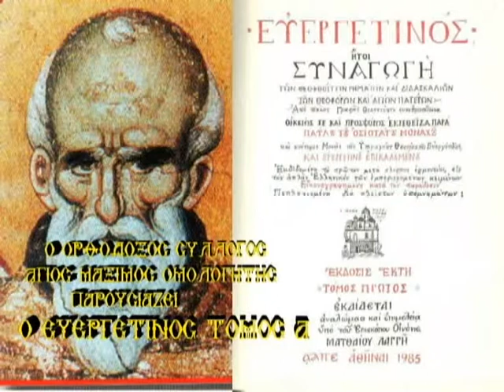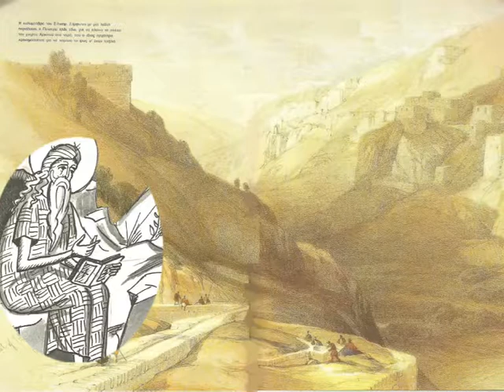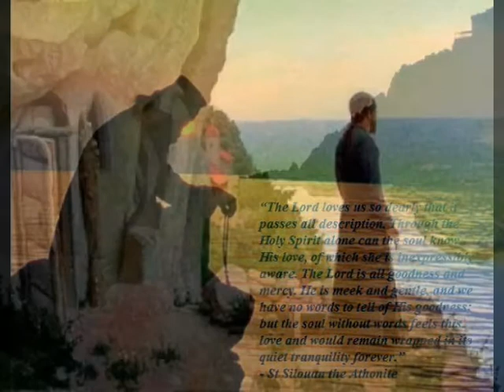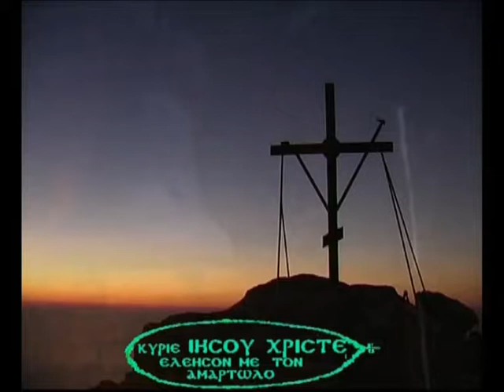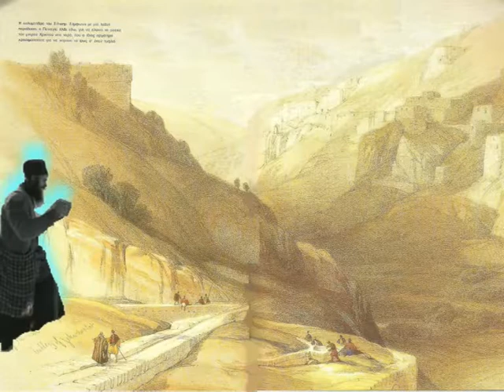9 ΜΕΤΑΝΟΙΑ 1ος ΕΥΕΡΓΕΤΙΝΟΣ 1 09